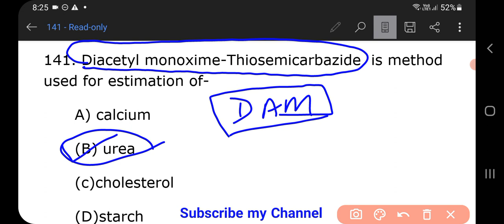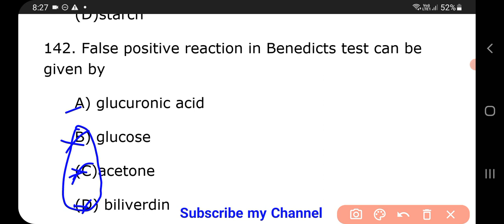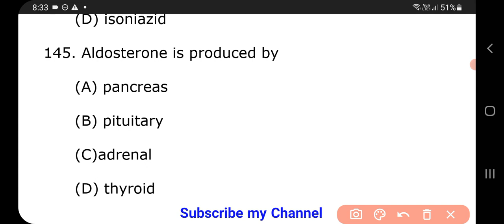MCQS For DMLT BMLT Lab Technologist government vacancy 141 -145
Is video me hamne aapko
मेरा नाम Dinesh kumar है।
Qualification-
1:BMLT in peoples paramedical college bhopal.
2:Histopathology,Anatomy,cytopathology,HEMATOLOGY,
3: Current job as a lab technician in hospital pathology and TB diagnosis department.

Pathology books in hindi-

1.FOR OCHIE BOOK bmlt,dmlt all subjects-
2 FOR GODKAR books bmlt,dmlt all subjects-
3 FOR N MURUGESH ANATOMY
4 FOR BIOCHEMISTRY
5 FOR MICROBIOLOGY
6 FOR HINDI MLT BOOK
7 PHYSIOLOGY
8 PATHOLOGY AND HISTOPATHOLOGY
My gadgets-
1.my mic
2.my camera
3.my tripod
1.facebook page

My camera -
My mic,Boya m1 mic-
My Tripod-